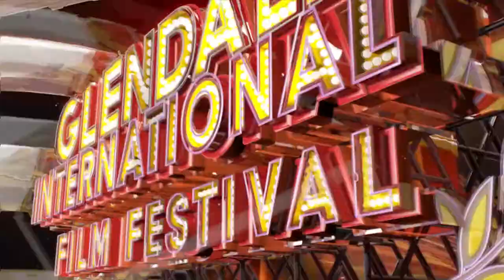GIFF 2017 Interview: Russell Emmanuel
Glendale International Film Festival proudly presents an interview with director, Russsell Emanuel, on his films, "Occupants" and "Collar." Russell shares with us his views on creating suspenseful thrillers as well as his journey in filmmaking.